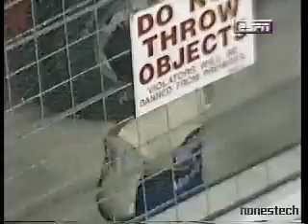1998 BGN Bristol Night Race: Restart/Caution #10 (pt.1)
A late race restart causes chaos amongst the leaders when second place Robert Pressley (#59) tries to cut in front of Buckshot Jones (#00) and causes a huge crash.
The RED FLAG is thrown to clean the mess. Pressley's car catches fire.

Involved in the crash:
#00 Buckshot Jones
#59 Robert Pressley
#44 Tony Stewart
#38 Elton Sawyer
#2 Ricky Craven
#34 Mike McLaughlin
#15 Ken Schrader
#37 Mark Green
#30 Todd Bodine
#33 Tim Fedewa
#52 Kevin Grubb
#83 Wayne Grubb

Pressley gives a very upset interview towards Jones
Stewart gives interview as well.